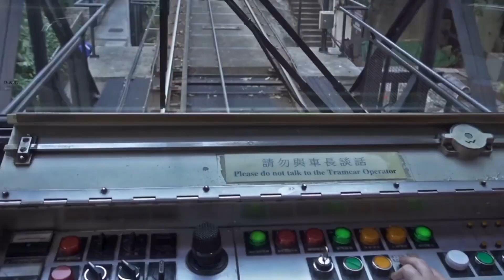Top 10 Most Beautiful Cities In The World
Embark on a visual journey to some of the most breathtaking cities around the globe, where beauty resides not only in the architecture but also in the people who call these places home. Join us as we bring the world to you through the lens of this video. Watch and immerse yourself in the charm and allure of these stunning destinations. Get ready to feel the beauty that transcends borders and cultures. Hit play and let the adventure begin!